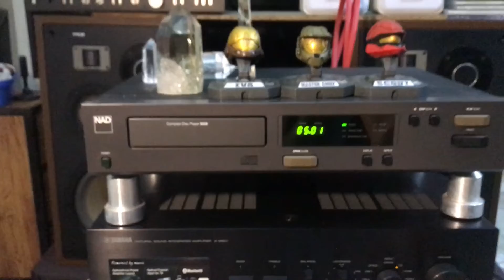Demo test Yamaha A-S501 integrated amplifier